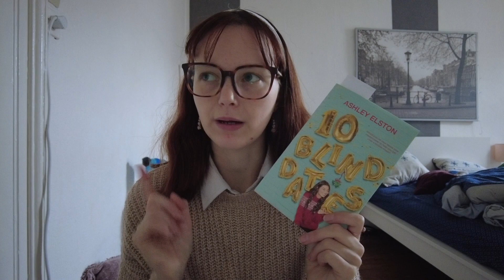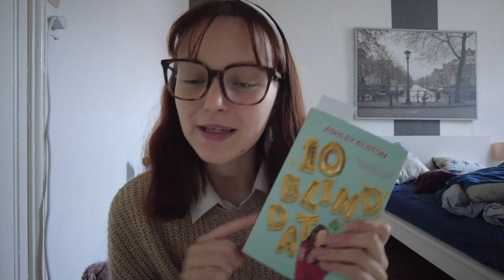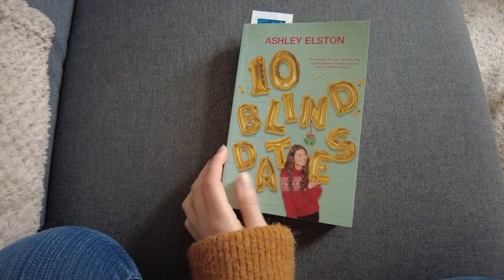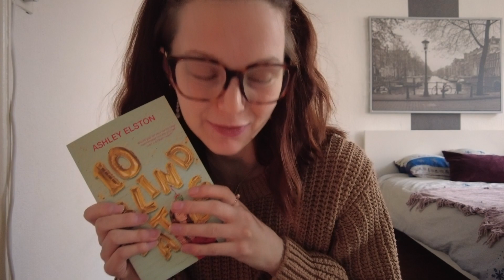🎅NOËL A METZ ❄️Un week-end de Noël avec moi !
►DEROULE Y A PLEIN DE CHOSES SYMPA A SAVOIR◄

Hello ! Un petit vlog dans l'ambiance de Noël dans la merveilleuse ville de Metz ! ❄️

LIVRES CITES
10 blind dates - Ashley Elston
Magic Charly 2 - Audrey Alweitt
Le français est à nous - Maria Candea et Laelia Veron